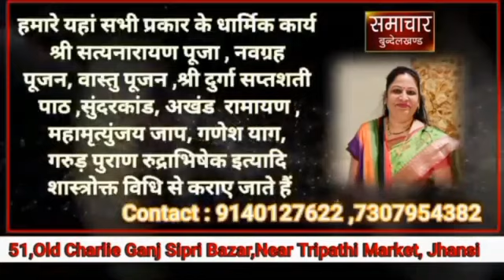डॉक्टर की लापरवाही से बिगड़ी मासूम की हालत,महिला ने की पुलिस से शिकायत।